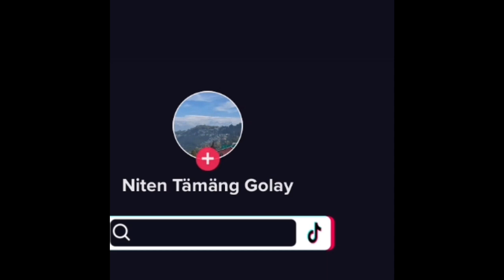12 March 2023